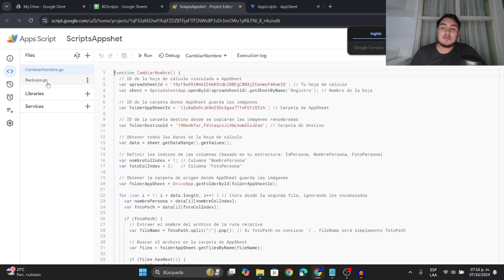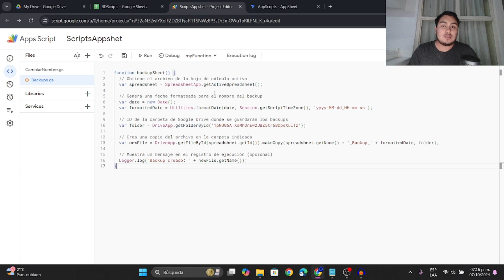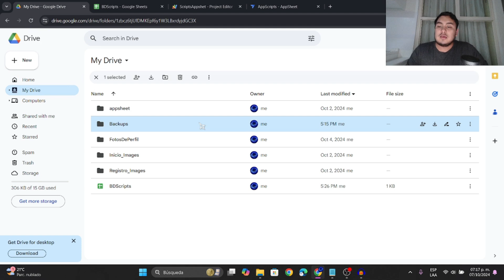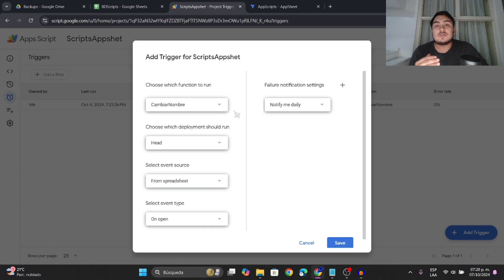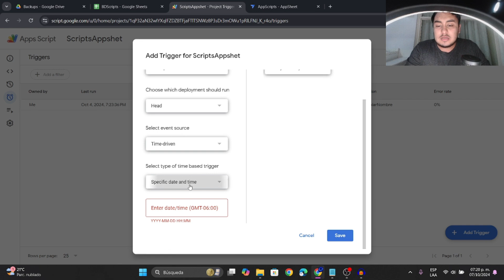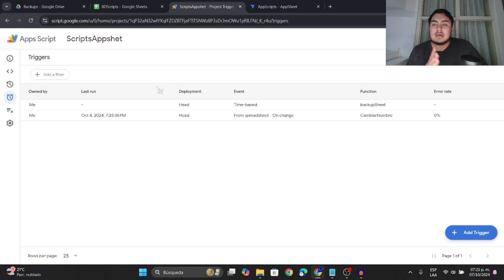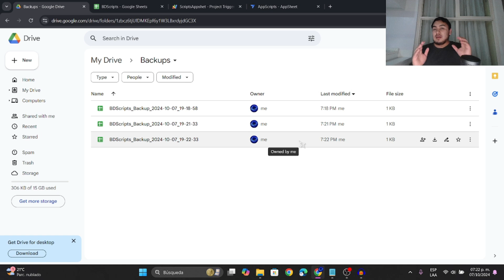🧪 Respaldos automáticos de tus datos con APPS SCRIPT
En este video, te enseñaré cómo crear un sistema de respaldos automáticos usando Apps Script. Verás cómo configurar un script que automáticamente hará copias de seguridad de tus datos en Google Sheets o cualquier otro archivo importante.

Este es un paso crucial para mantener la seguridad y accesibilidad de tu información.